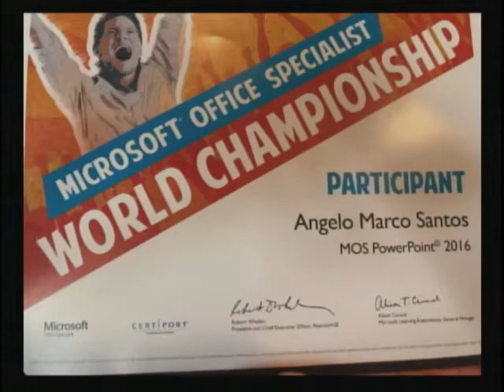Microsoft Office Specialist World Championship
Dr. Kiran Vanjani - Director, SAI Info Tech
Godfrey Sosa - Teacher Belize High School
Angelo Santos - Participant, Belize High School